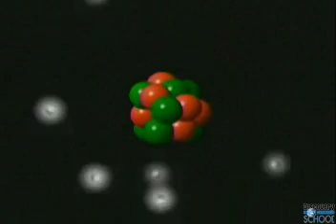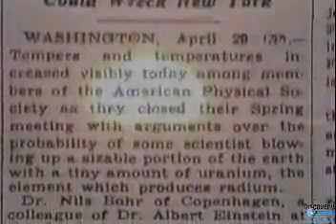Nuclear Power 1/5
Introduction to Nuclear Energy